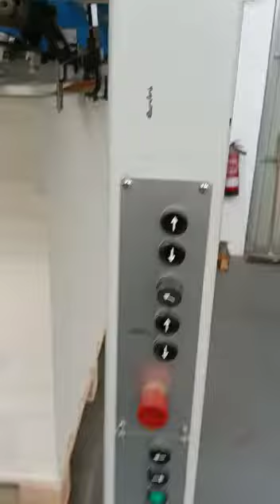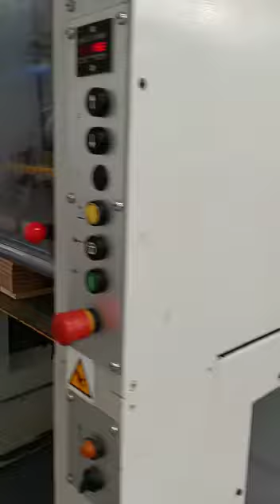Iberica JR 105 F diecutter from 1998 in working condition